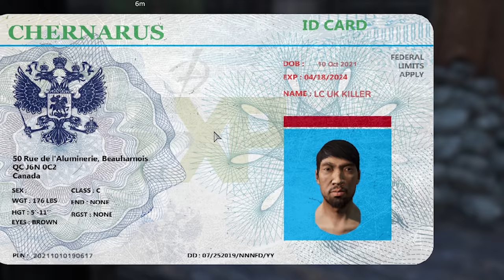THE STRUGGLE OF A LIFETIME! DayZ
New players can sign up for World of Tanks and receive a free Tier 5 Excelsior Tank, 250k credits, 7 days of premium access, and 3 tier 6 rental tanks (Tiger 131, Cromwell B, T34-85M) for 10 battles each!

This was the hardest DayZ Standalone adventure I have ever been through...

0:00 Intro
2:08 Chapter 1
13:04 Chapter 2
22:05 Chapter 3
37:34 Chapter 4
49:38 Chapter 5
1:18:55 Chapter 6
1:32:24 Outtro